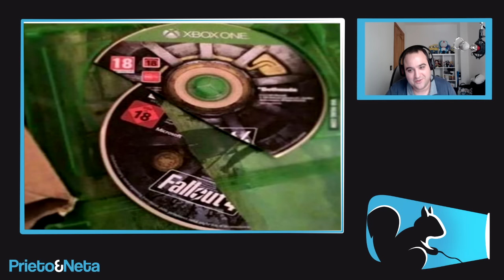VAYA HISTORIA || Una novia le rompe el Fallout 4 a su novio por ignorarla !!!